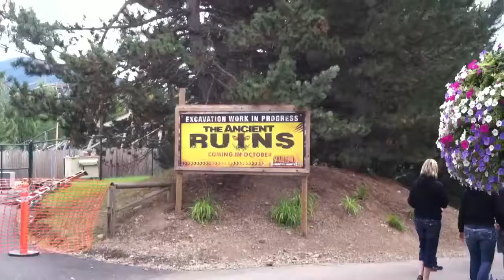SILVERWOOD VLOG!!! #1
via YouTube Capture We go to silver wood and have a blast! Follow Larry121314 on EveryPlay.